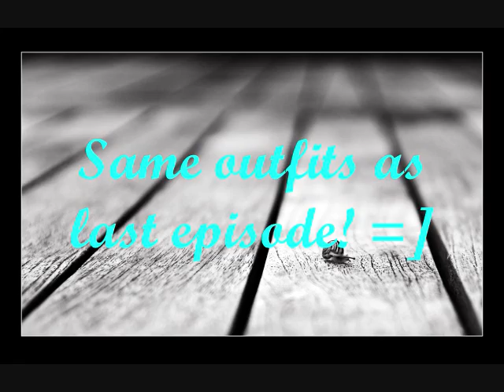You Belong With Me ep.5 [[David, Loverrr=], and Mini Skirts]] Part 1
Spencers POV

OMG! Look! Its David! said a random girl.

I slightly turned my head to see David in the door way staring at me. His brown hair laid perfectly above his eyes. His eyes were dark brown and they seemed to sparkle. Then David started to slowly and casually walk over to where me and Dylan were. Oh crap. He was coming over. He was staring at me and our eyes locked.

Hey, David said while lifting his chin up.

Dylan tapped my side and had and slight smile on her face.

Um, Hello? Omg! He just said hey to me and I said hello. Who says that anymore?

David laughed and looked at Dylan. Whats you name?

Dylan Casey

David looked shocked. Youre Daniels sister?!!?
Why was David so shocked that Daniel and Dylan were brother and sister? This was really weird and creepy at the same time. David is really cute but I like Daniel. I looked to my side to see Daniel flirting with some slut. I swear I felt steam come out of my ears. I wanted to let a tear fall but I didnt want to do it in front of David or Dylan.

Ya, why are you so shocked that Im related to Daniel? Dylan seemed mad. She crossed her arm and made a face at David.

Its just I thought you were dating him. Thats why. David was very calm and subtle about what had just happened. But I could tell he was lying by the way his mouth didnt match with his eyes. He glanced over at me and said, Do you wanna go get something to drink?

I looked over at Daniel one more time to see that he was now stroking the sluts hair. I hate this. What does she have that I dont? Well, there was no point being angry. He doesnt like me and Im sick of brushing off every other guy that likes me bc im waiting for Daniel. I casually looked back over at David who seemed egger for me to answer. I would love to. I smiled. Oh, and by the way my names Spencer.

David laughed. I started to walk away with David when I felt someone pull me back.

What are you doing?! Daniel is over there! Dylan said pointing to Daniel.

Put your arm down! He might see you! I grabbed her arm and pushed it to her side.

You didnt answer my question.

I hesitated for a second before answering.  Im not gonna wait for someone who obviously doesnt like me back. I looked over at Daniel again and he was sitting there alone looking at his phone. Man I really wanted to talk to him. I wonder if I walk over there if he will figure out that I like him. Wait, Im his best friend. I dont have to have an excuse to talk to him. I looked at David who was waiting for me and I shook my head no at him. He mugged me and walked away. I dont have time for him right now. I took out my cell and started to text Daniel.  Havin fun? I texted him.

I saw him look up and look around. When he finally saw me he smiled and started to type back.  I loved his smile. He is so hot! I heard my phone ping. I have no idea how I heard it bc the music from the party was blasting. I flipped open my phone and read the screen. One new msg from Daniel my loverrrr =]. When he put his number into my phone he put it in as that and I never ever wanted to change it. I pressed read and it said, Come over I need to ask you something. Omg! What could Daniel possibly want to ask me. I looked to my side and noticed Dylan had left. I turned my head a little and saw Daniel looking at me. He motioned his head meaning come over. I started to walk over to him. I felt like everything was going in slow motion.